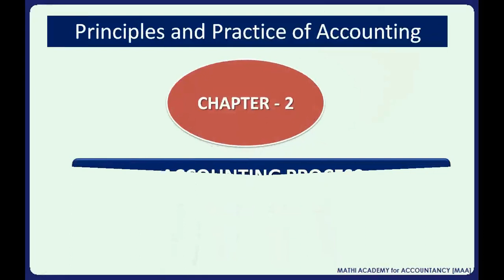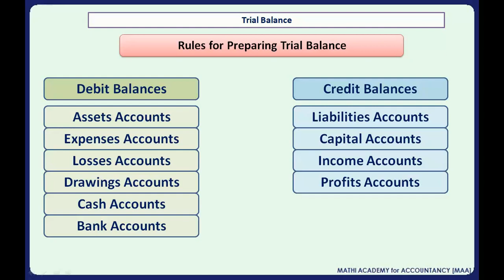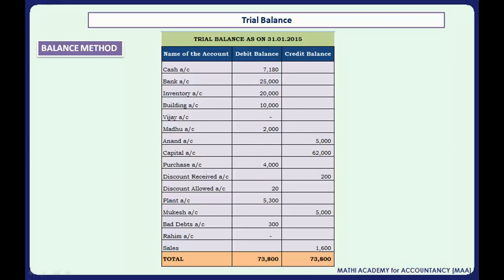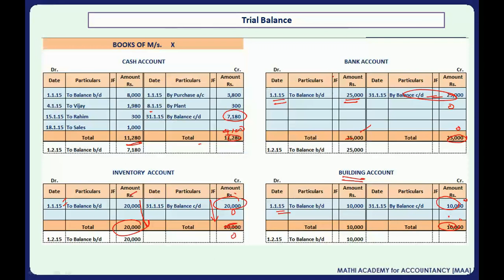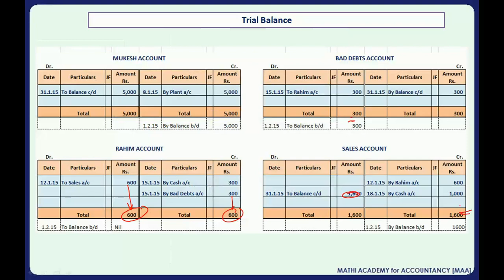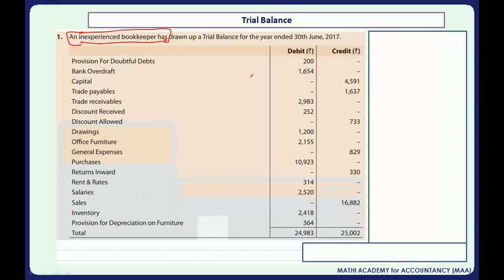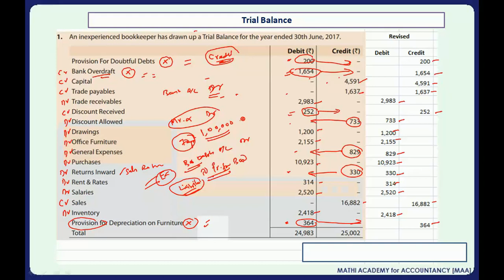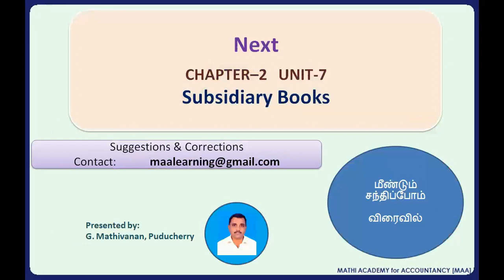Trial Balance-2 - CA Foundation -தமிழில்- Principles & Practice of Accounting - Chapter 2 - Unit -6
Tutorial for CA Foundation, Plus 2 Commerce and B.Com Students - Principles & Practice of Accounting